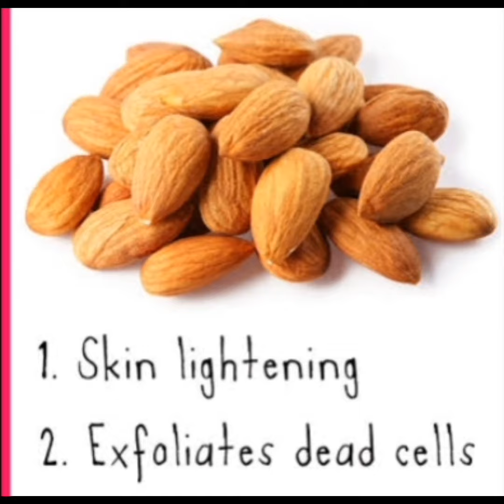How to control wrinkles with in 1week🤔